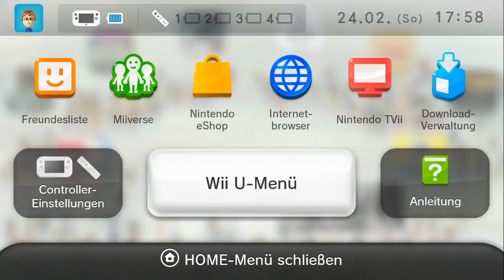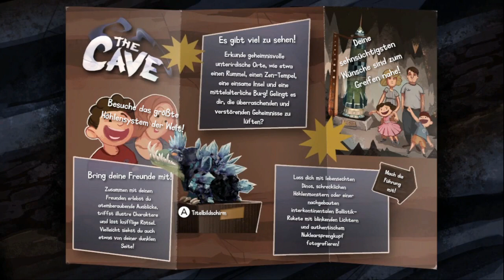[Wii U] F(r)isch angezockt: The Cave (Demo)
Hui, Demos sind doch immer was Feines. Und wenn dann auch noch ein gutes Spiel angezockt werden kann, lohnt sich die Aufnahme für mich gleich doppelt.
"The Cave" besticht jedenfalls durch seinen recht eigenwilligen Charme und feinsinnigen Humor. Mir gefällt's!